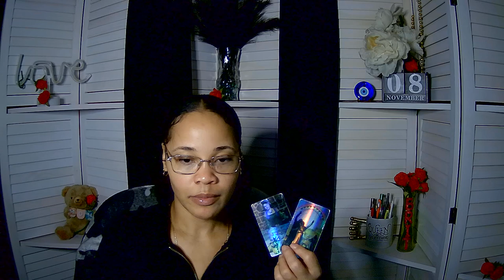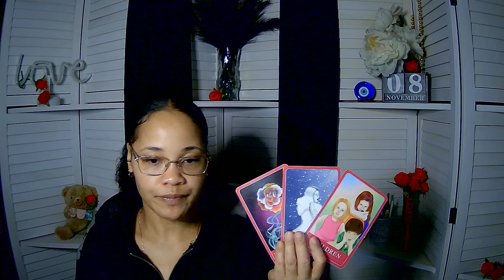Scorpio ~ Chose the wrong partner. Wanting to heal it with you. WK of 11 10 24